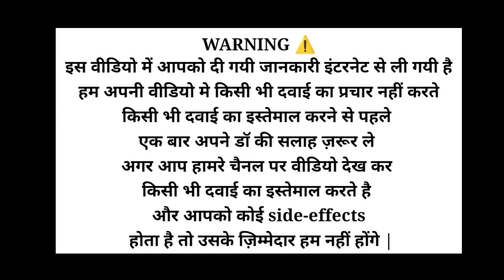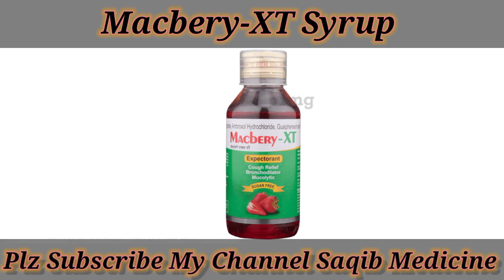Macbery XT Syrup | Cough Syrup | सर्दी खांसी और अस्थमा के लिए | Use, Dose, Side Effects | #230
Macbery XT Syrup  | Cough Syrup | सर्दी खांसी और अस्थमा के लिए | Use, Dose, Side Effects |

WARNING 🚫

Very usefull cream
            For
    Right Dosage

doston ham aapko is video mein Macbery XT Syrup ke bare mein Puri jankari denge to doston aap video ko and Tak dekhen video agar aapko acchi Lage to video ko like Karen aur agar aap hamare channel per naye Hain to channel ko subscribe Karen doston